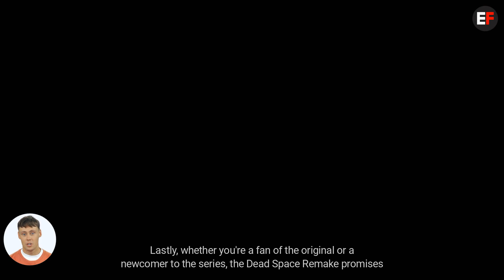Dead Space Remake vs Original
In this video, we'll be your guiding hand, The Dead Space franchise, created by Glen Schofield and Michael Condrey and developed by Visceral Games, is a science fiction series published by Electronic Arts. The story of the franchise is best experienced by following the chronological order of the games, movies, comic books, and novels.
If you enjoyed this video, be sure to drop a LIKE👍‍, COMMENT💬, and SHARE🗣️ with all of your friends.

In order to be first in line for all our new videos.

SOCIALS 🔊